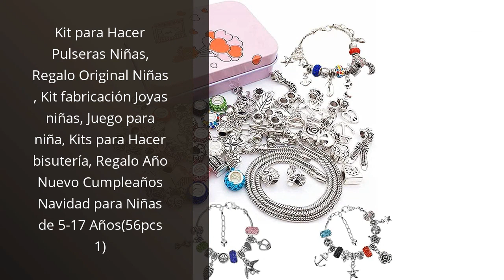【REGALOS ORIGINALES NIÑA 9 AÑOS】Los 6 mejores regalos originales para niñas de 9 años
✋  Aquí están los 6 mejores regalos originales para niñas de 9 años disponibles en el mercado.

🔽🔽🔽 ENLACES DE COMPRA REGALOS ORIGINALES NIÑA 9 AÑOS 🔽🔽🔽

1) CGBOOM Juego de Pulseras de Abalorios, Kit para Hacer Pulseras Niñas, Juguetes Niñas Regalo Niña Kit Manualidades, Regalos para Niñas de 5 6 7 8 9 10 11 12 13 años

2) CGBOOM Juego de Pulseras de Abalorios, Kit para Hacer Pulseras Niñas, Juguetes Niñas Regalo Niña Kit Manualidades, Regalos para Niñas de 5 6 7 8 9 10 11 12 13 años

3) Maomaoyu Unicornio Papeleria Estuche Escolar Regalo para Niña 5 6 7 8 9 Años, Unicornio Cuaderno Bonitos Pegatina Kawaii Regalo de Cumpleaños,Morado

4) Maomaoyu Unicornio Papeleria Estuche Escolar Regalo para Niña 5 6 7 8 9 Años, Unicornio Cuaderno Bonitos Pegatina Kawaii Regalo de Cumpleaños,Morado

5) Unicornio Papeleria Regalo para Niña 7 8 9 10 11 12 Años, TOYESS Set di Juguetes Unicornios para Niñas, Includere Estuche Escolar y Cuadernos y Adhesivas y Boligrafos Gel Ecc(32pz)

6) Unicornio Papeleria Regalo para Niña 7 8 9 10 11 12 Años, TOYESS Set di Juguetes Unicornios para Niñas, Includere Estuche Escolar y Cuadernos y Adhesivas y Boligrafos Gel Ecc(32pz)

7) Kit para Hacer Pulseras Niñas, Regalo Original Niñas , Kit fabricación Joyas niñas, Juego para niña, Kits para Hacer bisutería, Regalo Año Nuevo Cumpleaños Navidad para Niñas de 5-17 Años(56pcs 1)

8) Kit para Hacer Pulseras Niñas, Regalo Original Niñas , Kit fabricación Joyas niñas, Juego para niña, Kits para Hacer bisutería, Regalo Año Nuevo Cumpleaños Navidad para Niñas de 5-17 Años(56pcs 1)

9) GirlZone Regalos para Niñas -Estuche Escolar Completo Niña, 43 Piezas De Útiles Escolares, Cumpleaños de Arco Iris y Unicornios, Estuche Escolar Niña

10) DYNASONIC (3º Generación) Karaoke con microfono, Regalos Originales para niños niña, Juguetes niña (Modelo 17)

00:00 - Intro
00:06 - 1) CGBOOM Juego de Pulseras de Abalorios, Kit para...
00:46 - 2) CGBOOM Juego de Pulseras de Abalorios, Kit para...
01:23 - 3) Maomaoyu Unicornio Papeleria Estuche Escolar Regalo para...
01:54 - 4) Maomaoyu Unicornio Papeleria Estuche Escolar Regalo para...
02:27 - 5) Unicornio Papeleria Regalo para Niña 7 8 9...
02:57 - 6) Unicornio Papeleria Regalo para Niña 7 8 9...
03:25 - 7) Kit para Hacer Pulseras Niñas, Regalo Original Niñas...
03:58 - 8) Kit para Hacer Pulseras Niñas, Regalo Original Niñas...
04:31 - 9) GirlZone Regalos para Niñas -Estuche Escolar Completo Niña,...
05:13 - 10) DYNASONIC (3º Generación) Karaoke con microfono, Regalos...
05:53 - Outro